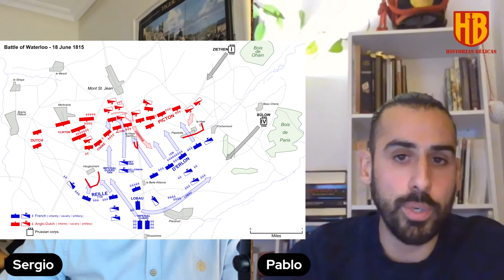La Épica Batalla de Waterloo 1815 y el Final de Napoleón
¿Fue Napoleón el mejor estratega de la Historia? ¿Qué características hacían tan buenos a los ejércitos de Napoleón? ¿Cómo llegó Napoleón a convertirse en el emperador de Francia? ¿Qué genialidad hizo Napoleón en Austerlitz? ¿Por qué invadió España en 1808? ¿Qué fue lo que lo ocurrió en Rusia? ¿Cómo fue la primera caída de Napoleón? ¿Cómo fue capaz de resurgir y volver a tomar el control de Francia? ¿Por qué fue derrotado en Wataerloo? Todas estas cuestiones y muchas más, son las que vamos a analizar en este programa con el historiador y arqueólogo especializado en esta etapa Pablo Carrasco.

🔔 Canal de Telegram para no perderte Nada!